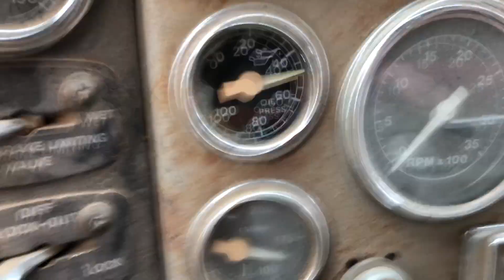1987 Ford LTS8000 Cummins L10 Black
S/N: 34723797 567,107km. Good running mechanical engine, very minor blow by, no rad bubble just re-circulation pressure showing in video, 38 psi oil pressure warm at idle, traces of white gray exhaust smoke when throttled up, engine sounds good, oil looked free and clear of visible contaminants. Good running L10 Black